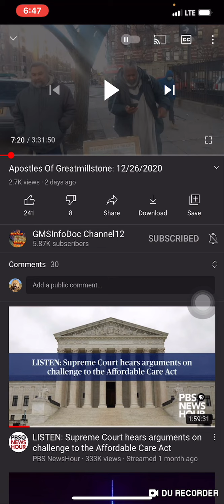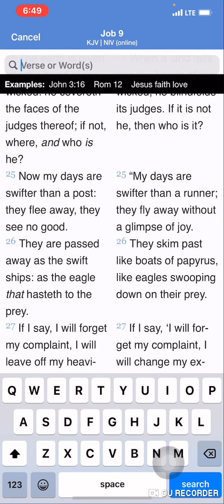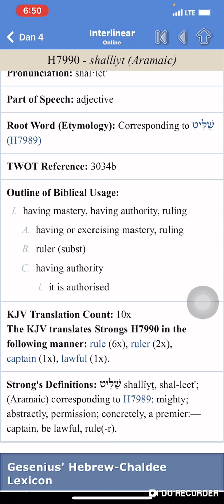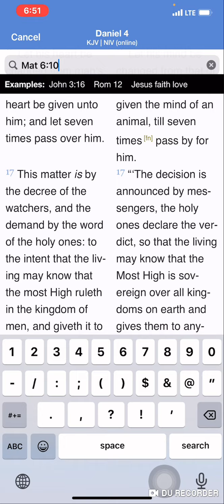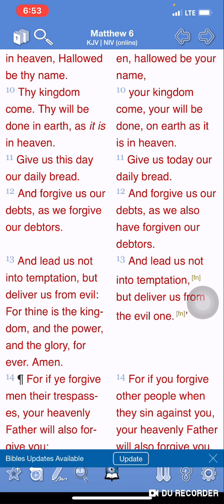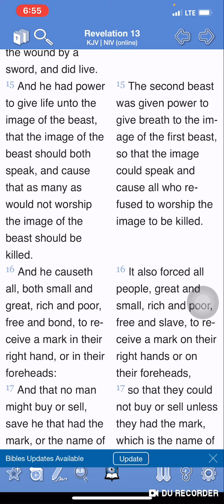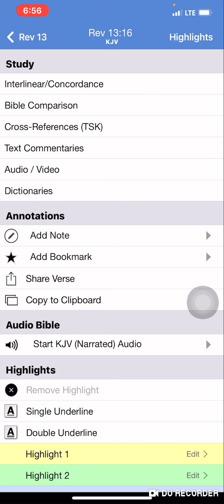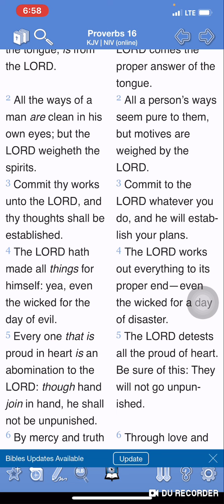The MOST HIGH’S System and Chip.